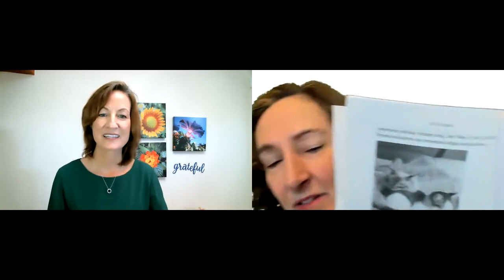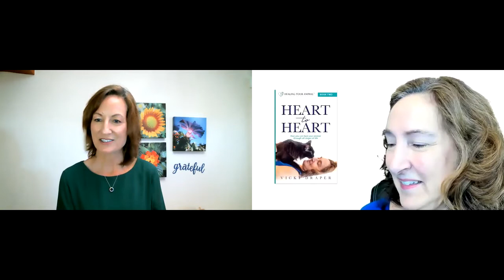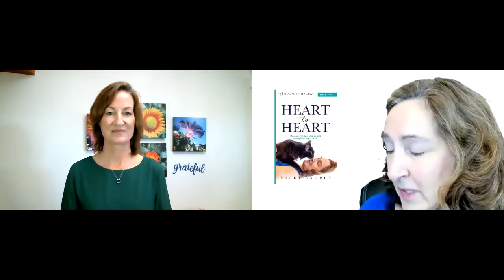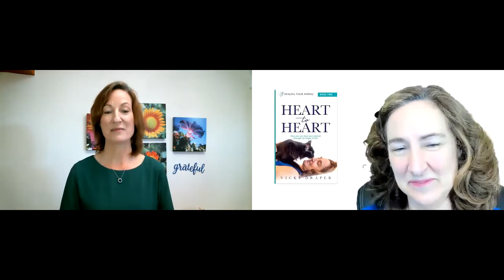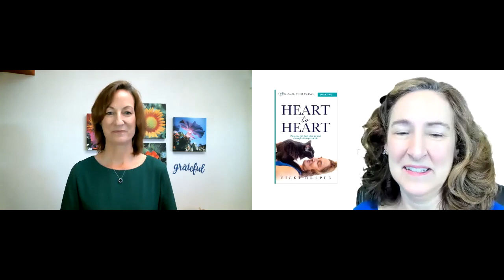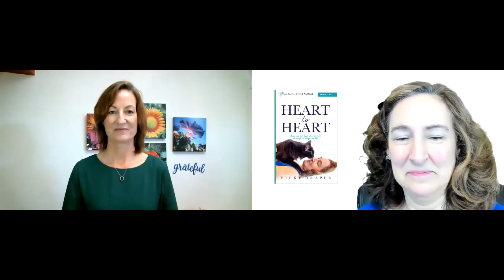Heart to Heart: How You Can Heal Your Animal Through All Stages of Life Book Launch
Author, Vicki Draper, Interview with Editor, Amy Collette
Become aware of being mindful with how your pet is thinking and learn some animal communication techniques during the interview to help you and your precious pet have more bonding and quality of life together.